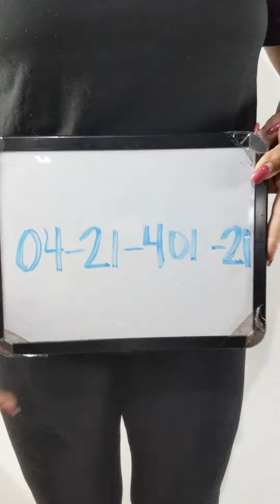Keen Shoes 0421401-21 25 pcs 43 lbs Wholesale at Tiedemann Globe